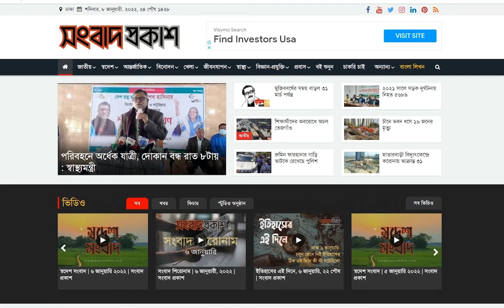রায়হান রাফী মানেই অসাধারণ কিছু : সালাহউদ্দিন লাভলু | Salahuddin Lavlu | Black Money |Binodon Prokash